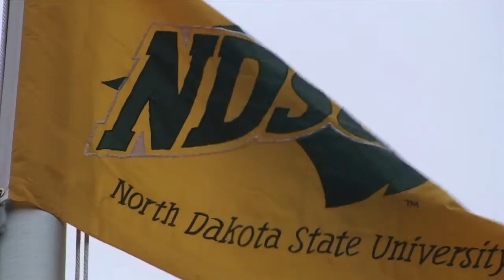Sports Music Video